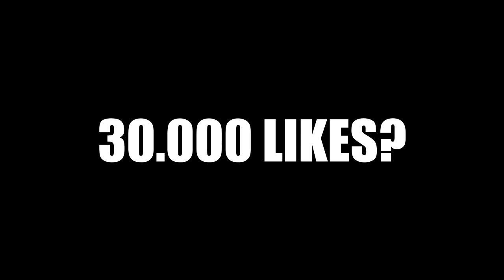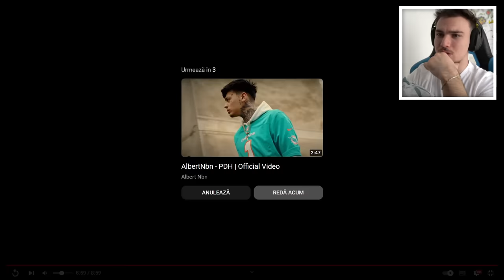Vrea să-l ÎMPUȘTE! - "MINCIUNA" #2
⭐30.000 de LIKE-URI = Următorul Episod!⭐